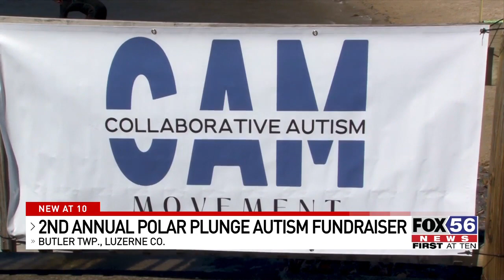2nd annual Polar Plunge draws over 150 participants, raising funds for autism support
Saturday the second Annual Polar Plunge Autism fundraiser was held at Beech Mountain Lake in Butler Township.

We’re told over 150 people participated in the polar plunge.

Despite the cold temperature of the water, participants were super excited to jump into that freezing cold water for a good cause.